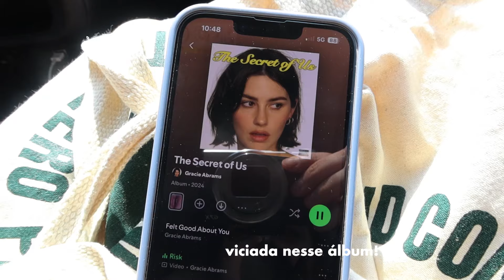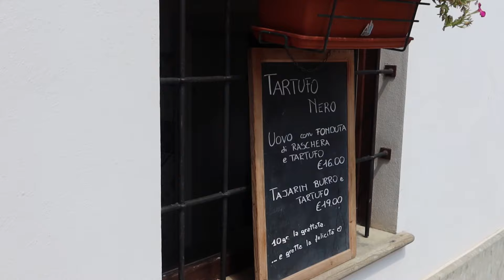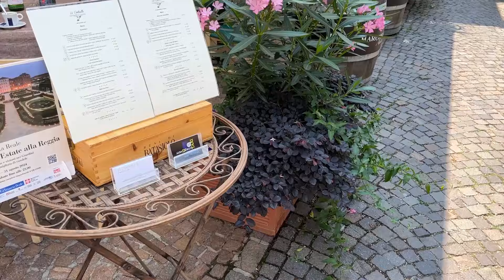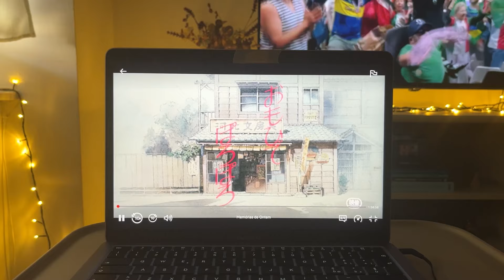como é morar no interior da Itália? 🌾 a vida no Piemonte: comidas, colinas e vinhedos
Neste vlog te levo para passar um sábado comigo, em um passeio improvisado pela região onde moro no Piemonte, no norte da Itália. Essa paisagem de interior, com suas pequenas cidades sobre as colinas com vistas para vinhedos, foi uma das coisas que me fez apaixonar e decidir estar aqui. Por enquanto só posso dizer que tem valido muito a pena 🙂

🙋🏻‍♀️ Oi, eu sou a Flora e moro no Piemonte, Itália. Faço vídeos de viagens, vlogs, rotina e também falo sobre livros e outras experiências que me inspiram.
Em meus vídeos de viagem, muito mais do que trazer informações, tento te fazer sentir como é estar e viver aquele lugar ✨

assine o Artlist com esse link e ganhe 2 meses extras